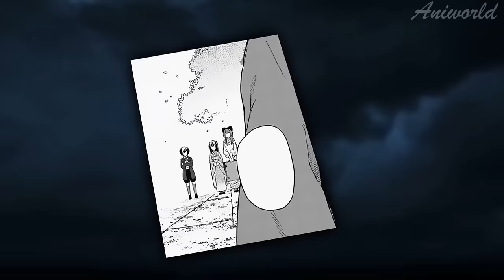Everyone Thinks He Is A Trash Until He Unlocks His True Powers And Takes Revenge - Manga Recap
When he regained consciousness, Hirasawa Kazuki, an ordinary university student, discovered that he owned the body of the game character otome. Moreover, it was Harold Stokes, the most hated character in history, to whom the players even gave the title "King of tr*sh". Myriad mines are just waiting for him to step on them like death flags! Will Harold be able to clear the Survival Route while avoiding countless death flags on his way?!